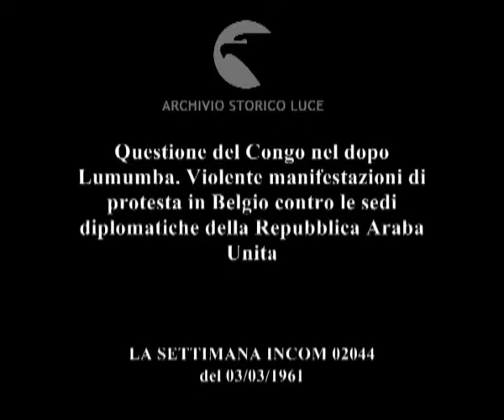Mondo agitato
Questione del Congo nel dopo Lumumba. Violente manifestazioni di protesta in Belgio contro le sedi diplomatiche della Repubblica Araba Unita
   Descrizione sequenze:manifestanti lanciano oggetti durante una manifestazione ; un lacrimogeno sprigiona fumo ; i poliziotti belga sparano lacrimogeni verso i giovani ; i giovani lanciano candelotti lacrimogeni ; idranti gettano acqua sui manifestanti ; i manifestanti in un giardino, in avanscoperta alcuni giovani lanciano oggetti ; fumo nel giardino ; la polizia carica a cavallo ; la polizia insegue i giovani che si disperdono in un parco ; la polizia all'inseguimento dei giovani scavalca le siepi del parco ; idrante getta acqua su un manifestante che alza a fatica uno striscione ; un giovane viene arrestato dalla polizia ; la polizia a cavallo lungo un viale ;